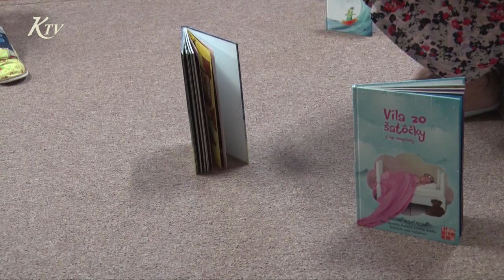Do materskej školy zavítala spisovateľka